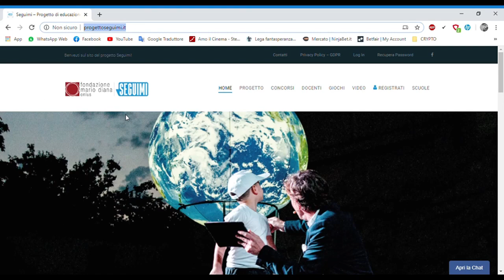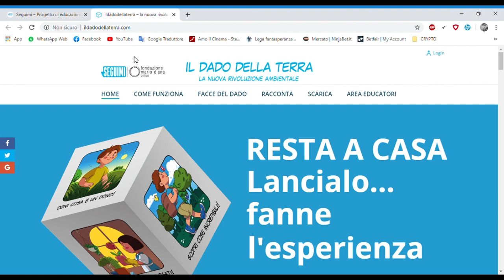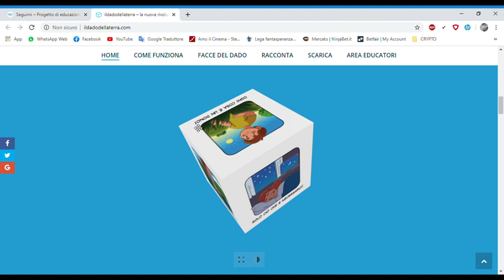Il Dado della Terra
In questo breve video si presenta il Dado della Terra è un gioco che ci aiuta a mantenere il pianeta terra bello, sano e pulito, a migliorare il nostro comportamento personale e collettivo. Come si usa Il Dado della Terra? Lancia il dado; leggi la frase sulla faccia verso l’alto; trova il modo di metterla in pratica; invita i tuoi amici a fare così; condividi la tua esperienza con i bambini di tutto il mondo sul sito facendoti aiutare da un adulto.  Il Dado della Terra si basa sullo stile di vita del Progetto EcoOne un’iniziativa ecologico/culturale internazionale diffusa in più di 180 Paesi.
Il Dado della Terra è un prodotto della Fondazione Mario Diana ed è uno strumento didattico-educativo di Seguimi, il progetto di educazione ambientale che la Fondazione offre a tutte le scuole di ogni ordine e grado, alle agenzie educative e alle famiglie, per promuove lo sviluppo sostenibile.
Il video è stato realizzato nell’aprile 2020 in piena emergenza sanitaria per la pandemia del coronavirus grazie a Mario Di Fonzo, giovane attore che per l’occasione ha voluto offrire la sua collaborazione a questo progetto sociale.
Le illustrazioni del Dado della Terra sono di Giovanni Pota, in arte Giopota.